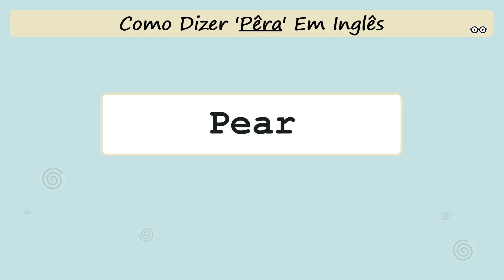Como Dizer 'Pêra/Pêras' Em Inglês!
Queres saber como se diz 'Pêra/Pêras' em Inglês? Vem descobrir!